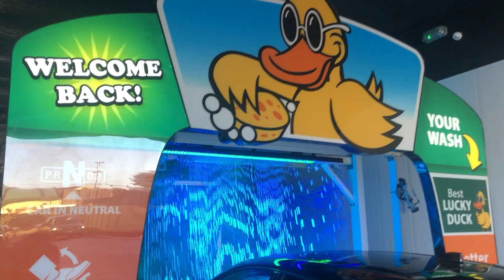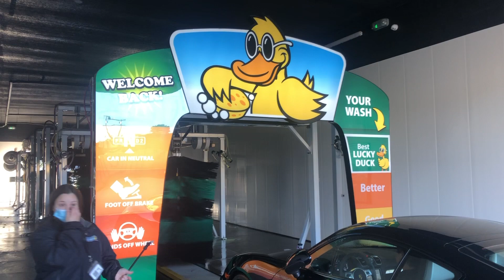Quick Quack Car Wash: South San Francisco Site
After spending decades as a full serve, Quick Quack bought this location, completely tore down the original building, and rebuilt the entire facility. As the property is narrow, they put the back room directly over the wash tunnel. This site has few vacuum stalls due to space constraints, and is currently the only Quick Quack site with pay vacuums. The wash tunnel is a standard Quick Quack setup with 2 top brushes, 2 sets of wraps, 28" rocker brushes, Sonny's SFB63 van brushes, self-built tire shiners, and a 12 producer Sonny's drying system. Like most of Quick Quack's Bay Area stores, this site uses NCS Vehicle Care chemicals.